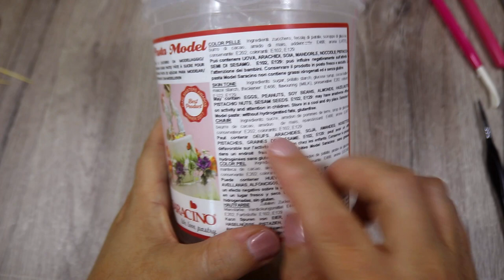Creating a Cute Baby llama Cake Topper out of fondant - Cake Topper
Learn how to make a Cute Baby llama Cake Topper out of fondant - Cake Topper
* For links to everything mentioned and shown in this video, click SHOW MORE!

⭐️ Find all materials and ingredients that I use in this video,

FILMING EQUIPMENT USED:
Canon 200D
Studio Box Lights